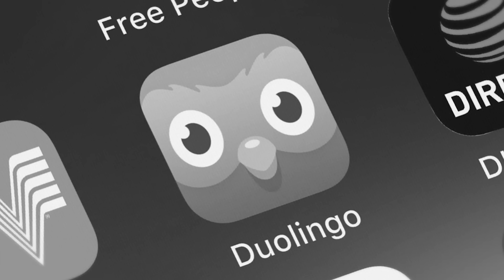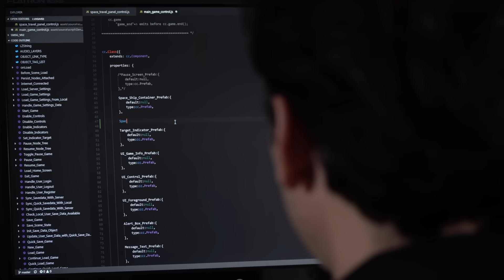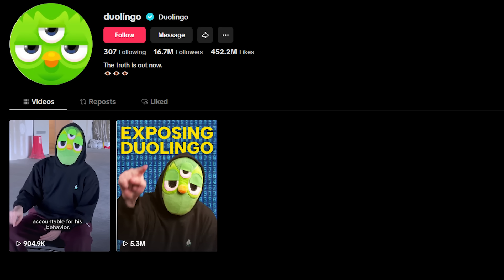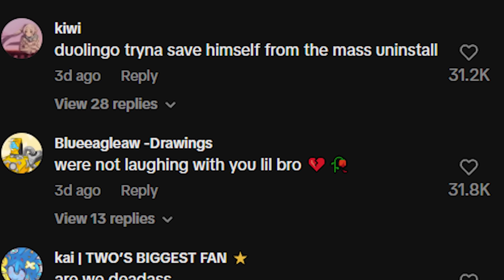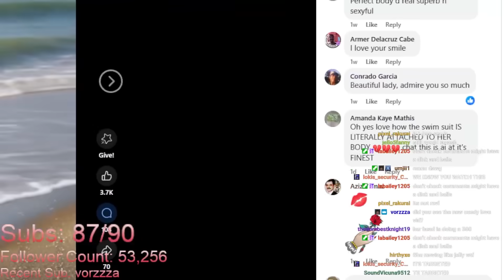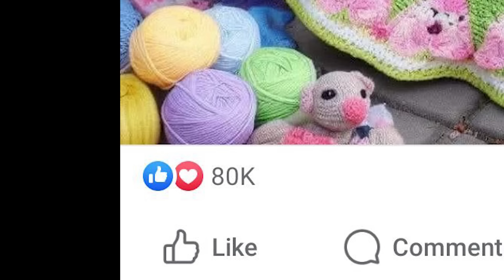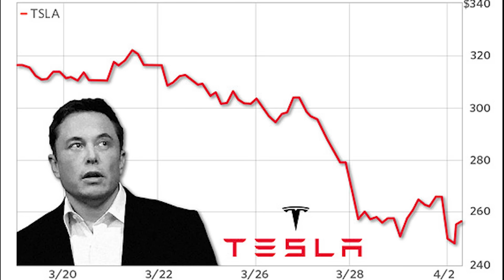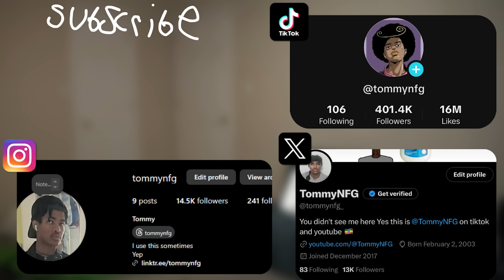The Great AI Replacement Is Here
This is an educational video on AI in society

IM BACK!